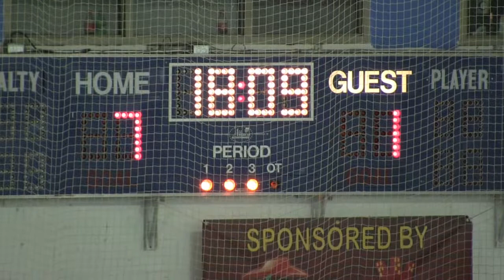Bighorns vs Maulers 11-17-12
Helena Bighorn Highlights from the November 17, 2012 game against the Missoula Maulers.